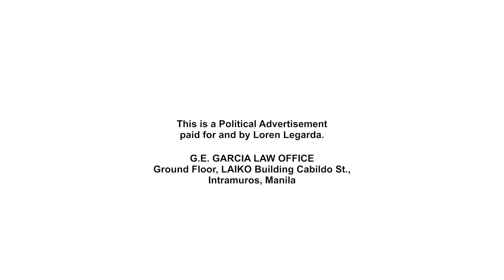Lodi ko si Loren Music Video 45s